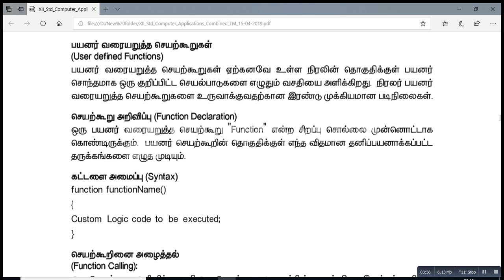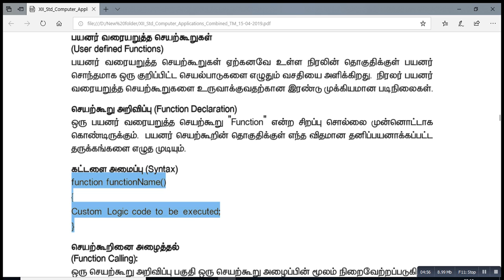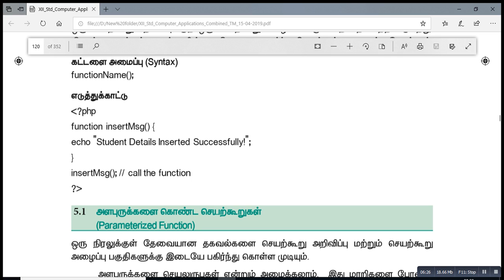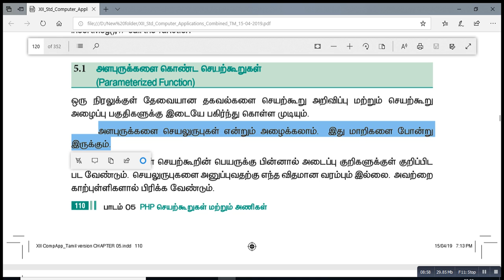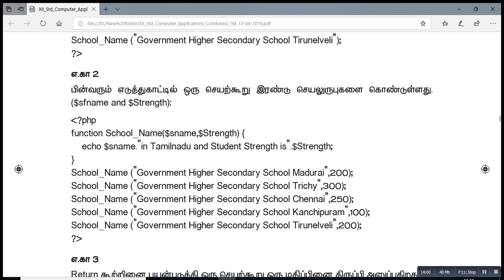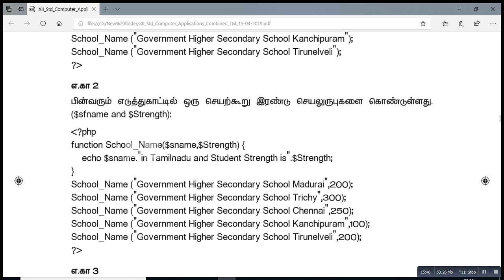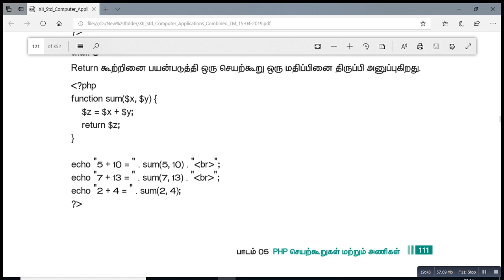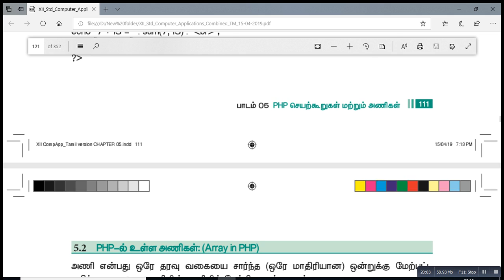Computer Applications (+2)(3)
Chapter 5 php fun&arr